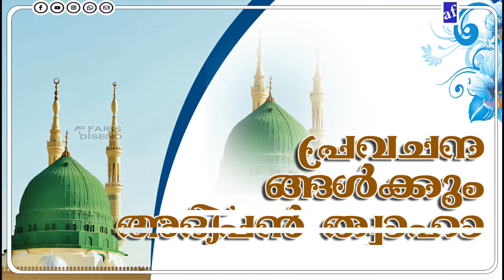August 10, 2018